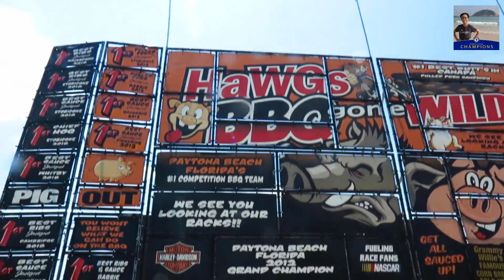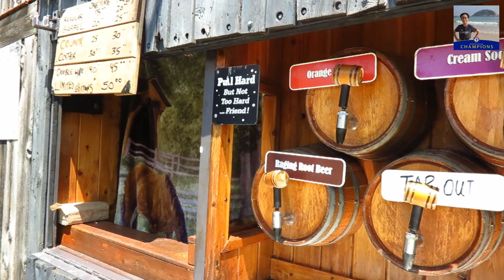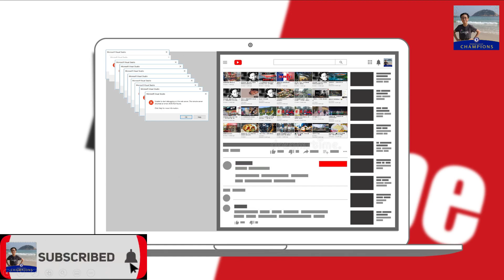【Ribfest】實拍多倫多西式主題美食節！Richmond Green Park 一連三日 | 食物攤位佈滿XX？！😍😱 | Cletus 若希